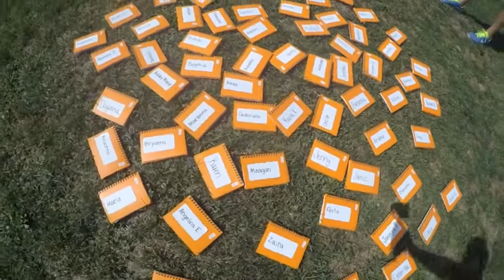From the BAWSI Girls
BAWSI Girls playing and describing their favorite parts of BAWSI.